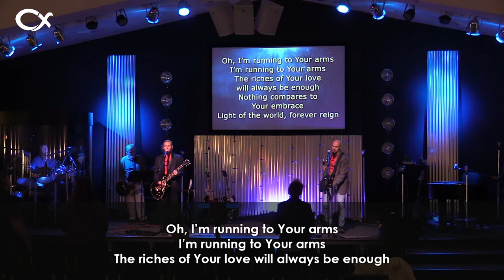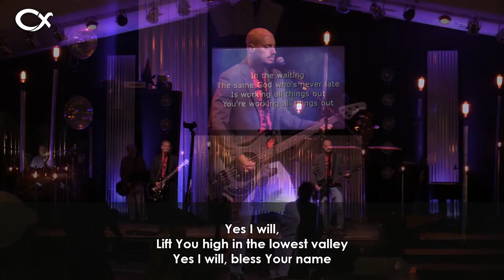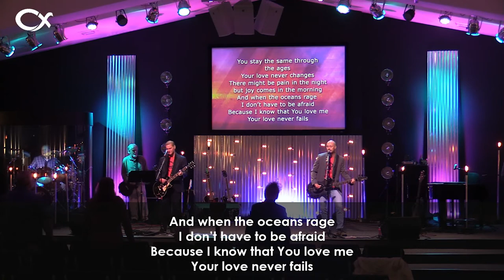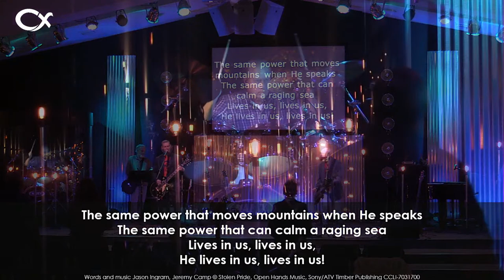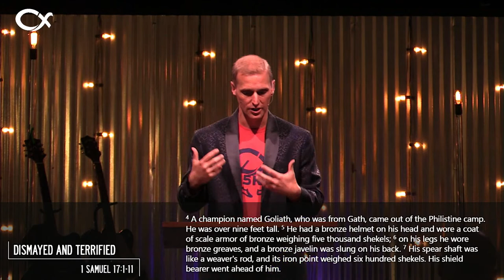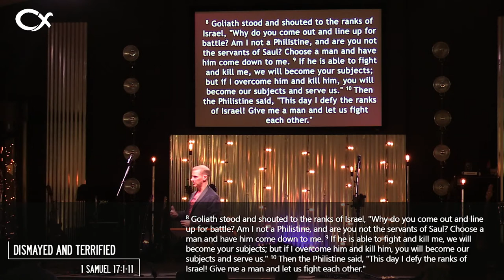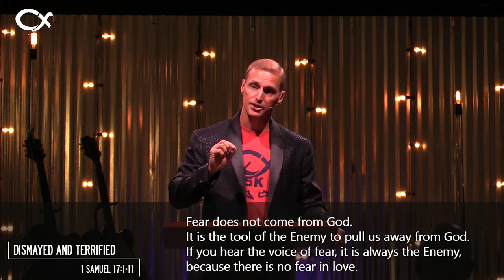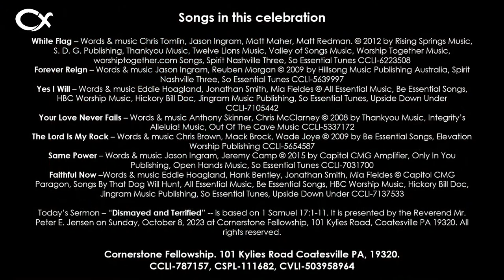Sunday Celebration – October 8, 2023 - 10:45 Celebration - Cornerstone Fellowship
Live stream from Cornerstone Fellowship.
October 8, 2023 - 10:45 Celebration
Songs in this celebration

White Flag – Words & music Chris Tomlin, Jason Ingram, Matt Maher, Matt Redman.
Faithful Now –Words & music Eddie Hoagland, Hank Bentley, Jonathan Smith, Mia Fieldes © Capitol CMG Paragon, Songs By That Dog Will Hunt, All Essential Music, Be Essential Songs, HBC Worship Music, Hickory Bill Doc, Jingram Music Publishing, So Essential Tunes, Upside Down Under CCLI-7137533

Today’s Sermon – “Dismayed and Terrified” -- is based on 1 Samuel 17:1-11. It is presented by the Reverend Mr. Peter E. Jensen on Sunday, October 8, 2023 at Cornerstone Fellowship, 101 Kylies Road, Coatesville PA 19320.